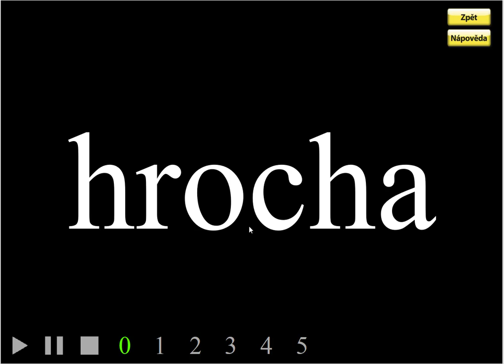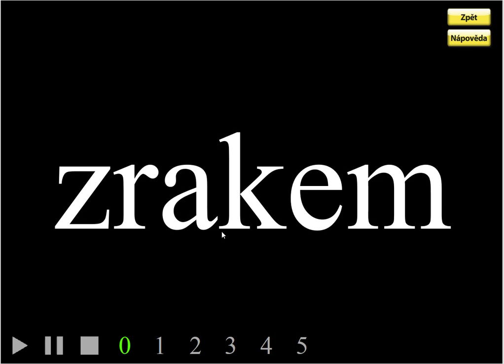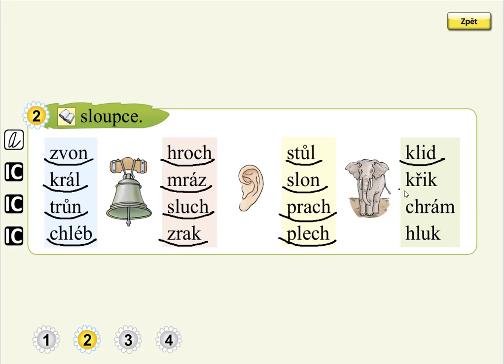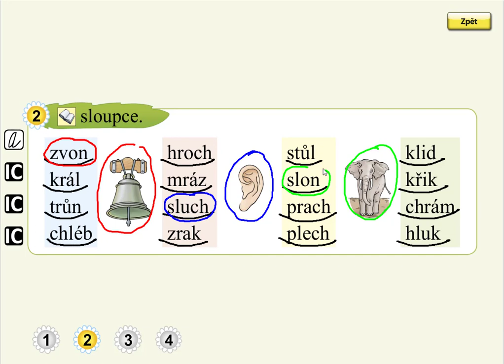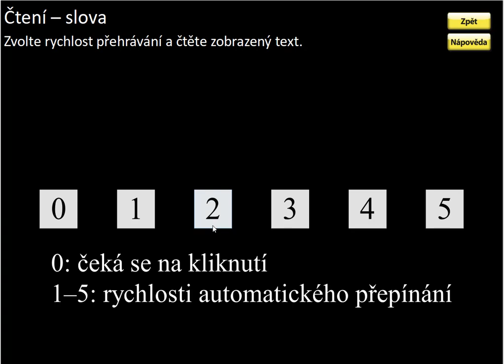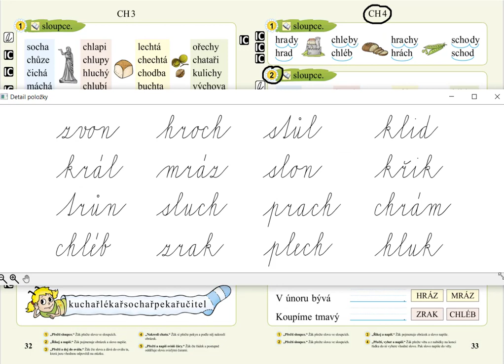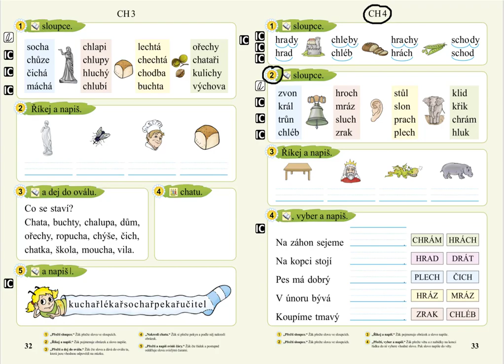Písmeno CH (čtení slov), SLABIKÁŘ 2, str. 33, cv.2